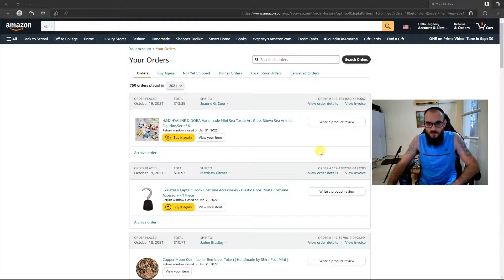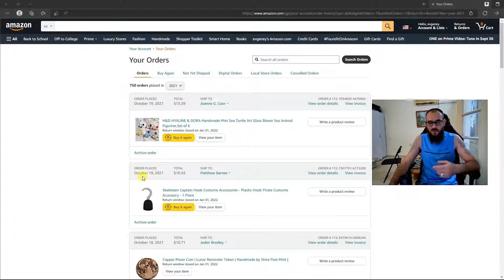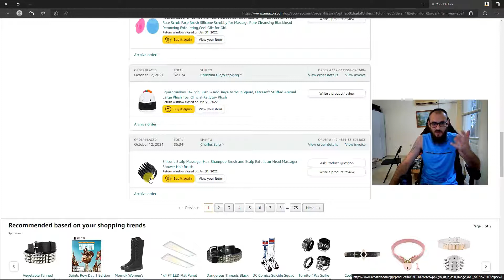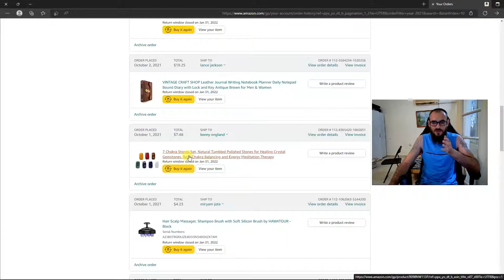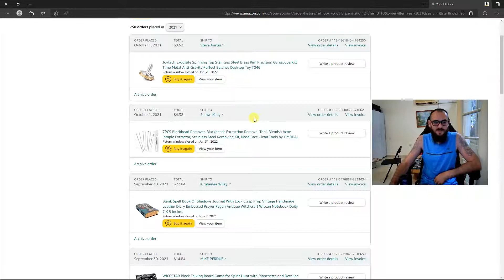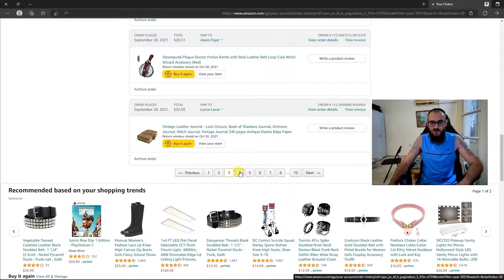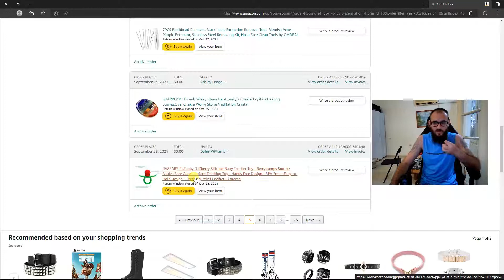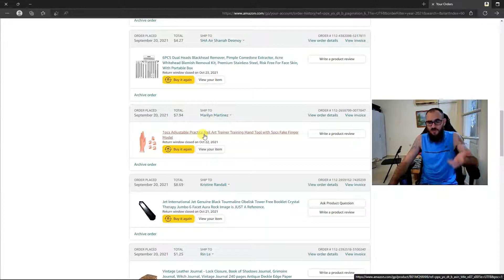Какие товары я продавал с амазон на EBAY, Часть 4, ебей #2022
Приветствую всех зрителей! С вами на связи Жека.👍😁
В этом видео я покажу какие товары я  продавались у меня   ебей с AMAZON
Так же, на канале вы сможете найти и другие видео на тематику ебей